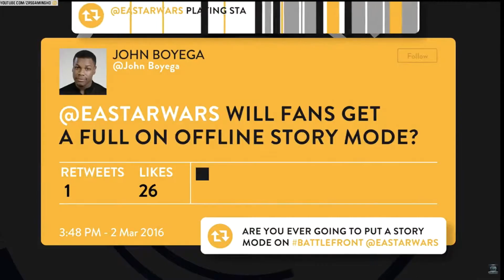E3 2017 EA Press Conference Recap Highlights & Reactions